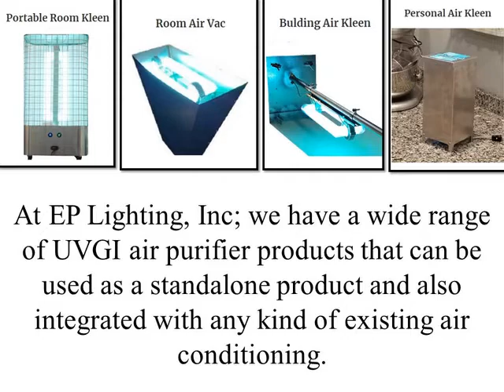UVGI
Today, many corporate offices and homes are using UVGI solutions to sanitize the indoor air by simply installing UV Air Sanitizer for protection against deadly virus.
Are you looking for the best UVGI Online? Visit EP Lighting, Inc.